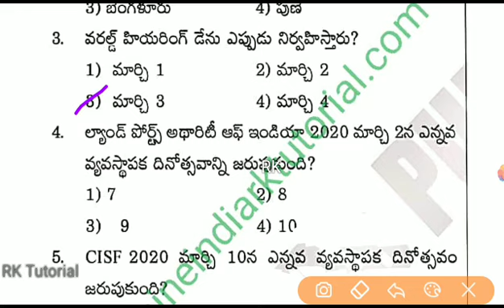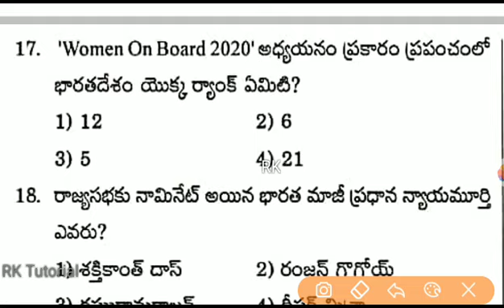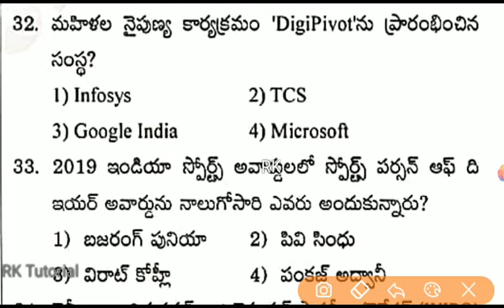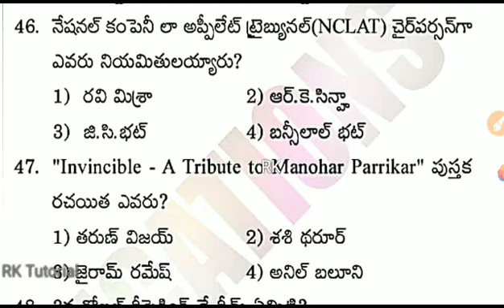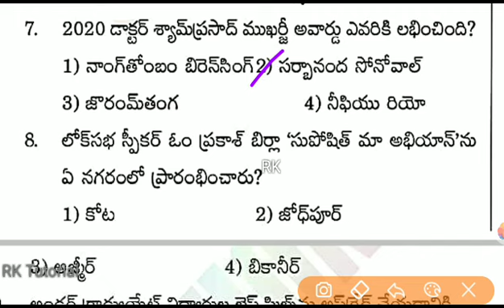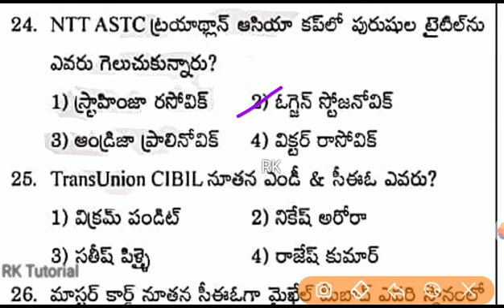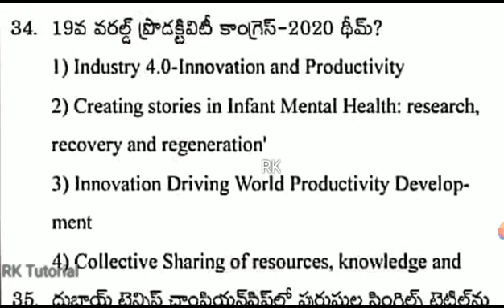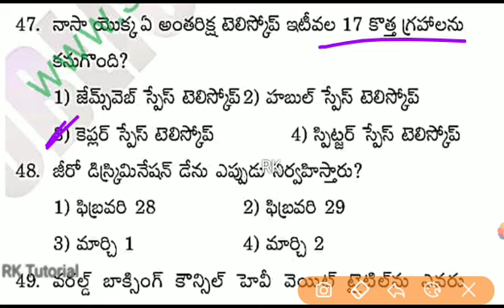సచివాలయం కరెంట్ అఫైర్స్ - 2020 - Part-11 | January to August -2020 | Free Mocks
Download & Share..👍

Download

  Constable
- APPSC/TSPSC
- RRB/SSC

RK

1. Quantitative Aptitude
2. Verbal Aptitude
3. Non-Verbel Aptitude

RK..✍️

Today Current Affairs Mocks, Free PDF & Online test.
telugu,daily current affairs in telugu,current affairs 2020 in telugu,ap current affairs in telugu,current affairs in telugu,august current affairs in telugu,daily current affairs in telugu 2020,current affairs 2020,curr